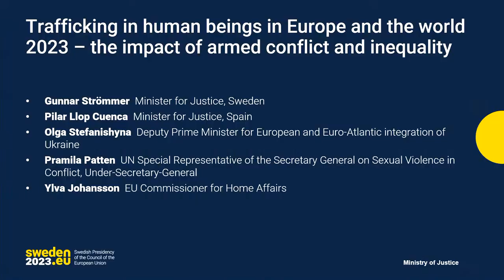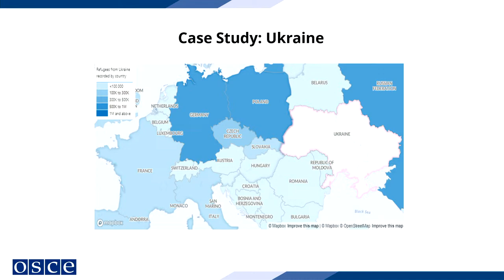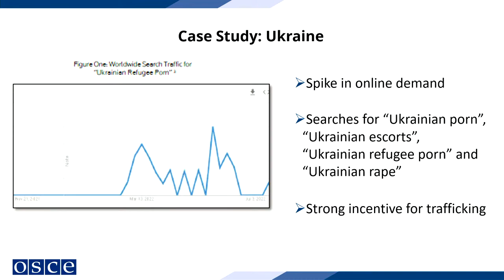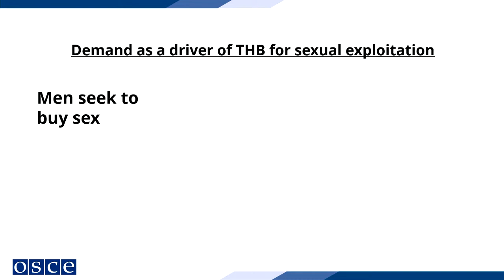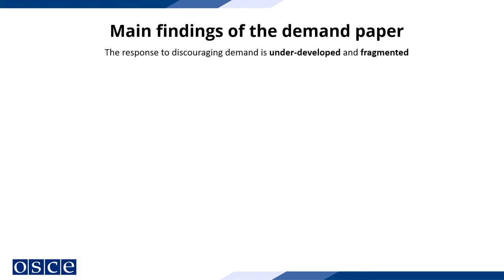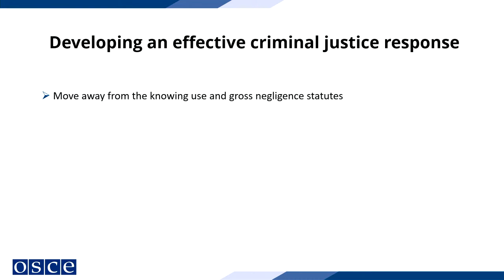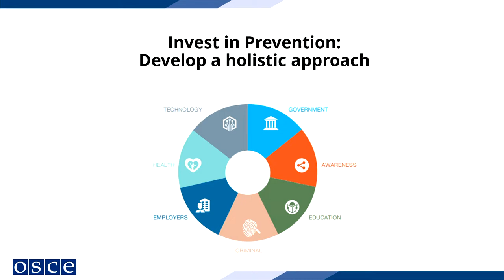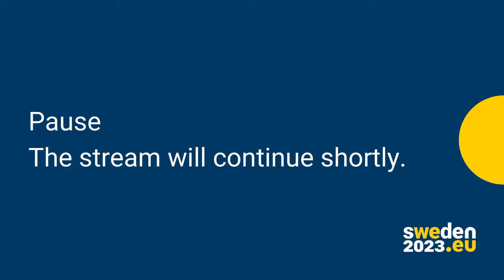Conference on prevention models to address the demand that fosters trafficking for sexual purposes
Conference in Stockholm on 29–30 March, organised by the Swedish Government Offices within the framework of the Swedish EU Presidency 2023.

Day one:
Welcoming remarks
Keynote Speech by Her Majesty Queen Silvia of Sweden
High level panel: Trafficking in human beings in Europe and the world 2023 – the impact of armed conflict and inequality
International, institutional and legal framework on addressing the demand for trafficking for the purpose of sexual exploitation
Addressing the demand for trafficking in human beings for sexual exploitation and ensuring assistance to victims.